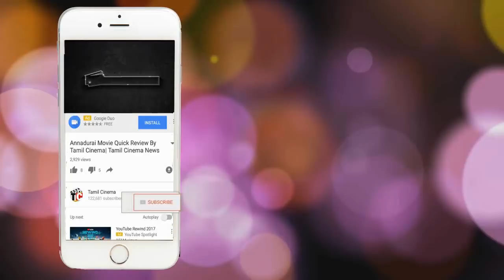பேருந்தில் இடம் கிடைக்காமல் நின்ற கர்ப்பிணி... விபத்தில் பலி | Tamil Cinema News